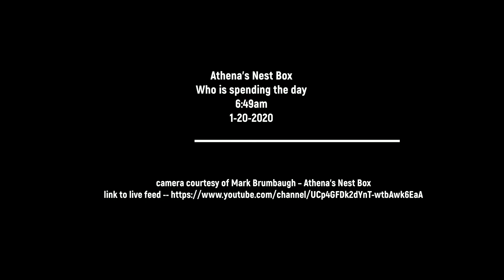Athena's Nest Box Who is spending the day 6:49am 1-20-2020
MrA2 arrived at the nest box this morning at 6:49am. No vocals as he sat in the doorway for a while then A2 arrived to perch outside nest box. MrA2 left and A2 is spending the day alone (so far)